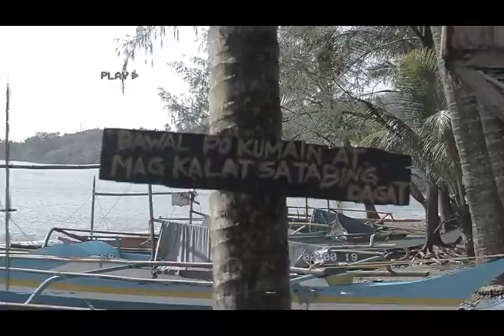Celebrating Another Year of my Existence